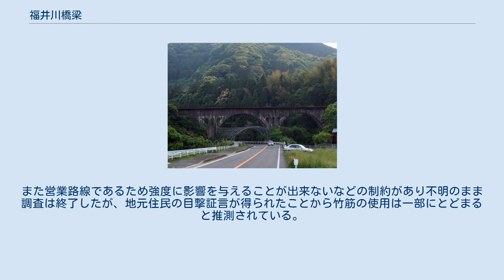福井川橋梁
北側からみた福井川橋梁（2008年5月撮影） 福井川橋梁（ふくいがわきょうりょう）は、長崎県佐世保市吉井町直谷と同市江迎町田ノ元の境界（松浦鉄道西九州線の潜竜ヶ滝駅～吉井駅間）となる福井川（佐々川支流）に架かる単線鉄道橋である。
 2006年（平成18年）9月、同駅間にある他の2本の橋梁とともに国の登録有形文化財になり、長崎県のまちづくり景観資産にも指定されている。
 当時の国鉄伊万里線（現松浦鉄道西九州線）の建設に伴い架橋されたもので、1942年（昭和17年）に竣工、1944年（昭和19年）4月13日の潜竜（現潜竜ヶ滝）～肥前吉井（現吉井）間の開業に伴い供用開始された。
 コンクリート製3連アーチ橋で、橋梁の長さは79m（うちアーチ部67.06m）、アーチ半径は10m。
 当橋梁が架橋された時期は戦時中で鉄材の不足していた時期であることから、鉄筋コンクリートではなく竹を用いた竹筋コンクリートだという地元住民の証言がある。
また資料が少なく、無筋の可能性もあるという。
 竹筋コンクリートで建設されたとすれば日本国内の現用鉄道橋としては他に類例がないため、松浦鉄道が2002年（平成14年）から調査を開始。
2006年（平成18年）2月には工学院大学に依頼して非破壊検査（電磁波レーダー法）とコア抜きを行った。
アーチ部分から数カ所のコア抜きが行われたが竹筋使用については確認ができなかった。
また営業路線であるため強度に影響を与えることが出来ないなどの制約があり不明のまま調査は終了したが、地元住民の目撃証言が得られたことから竹筋の使用は一部にとどまると推測されている。